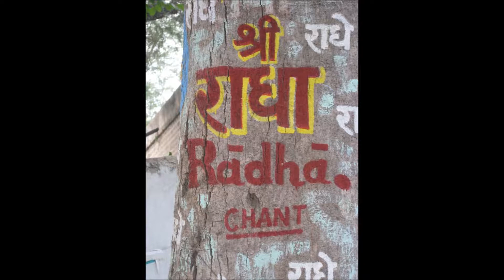Radhey Radhey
Uma Reed